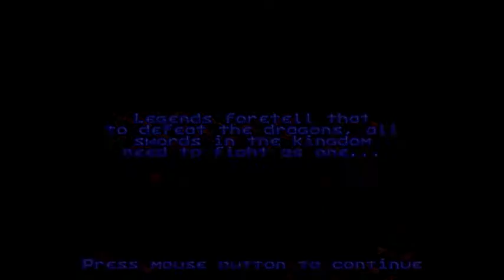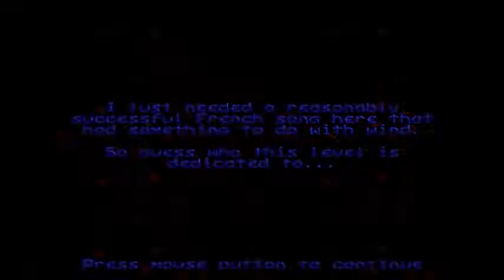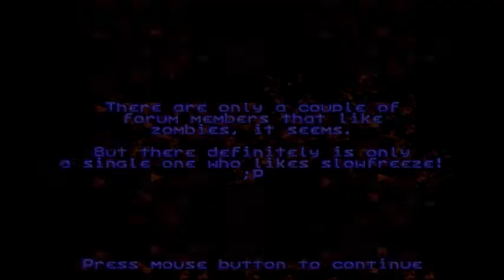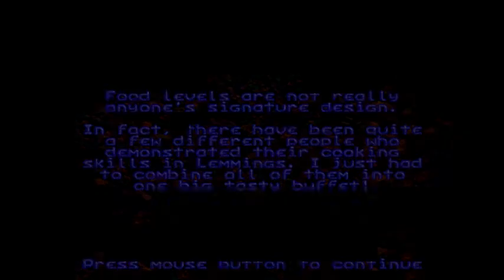Lemmings World Tour Part 61: in which Arty learns backroutes are not always easier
No! It can't be true!